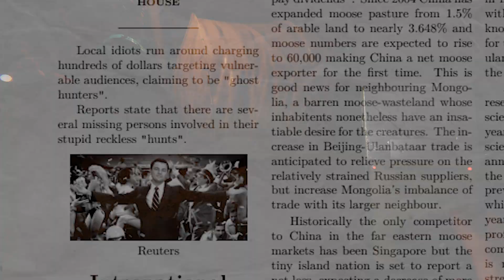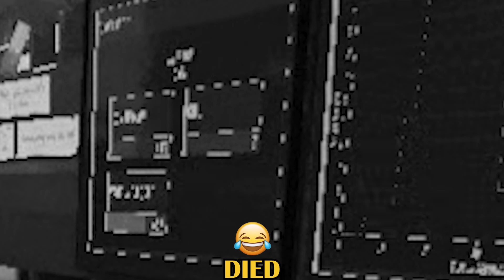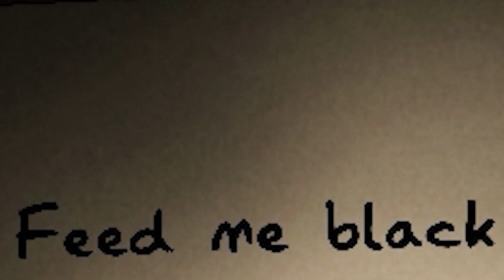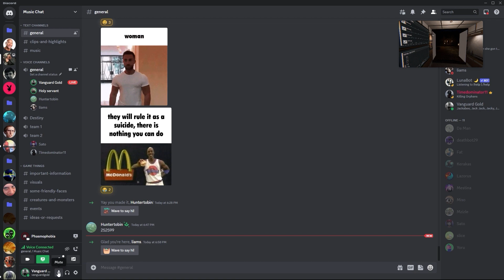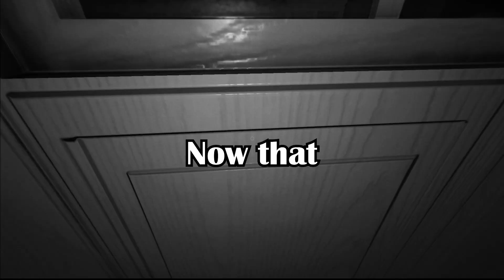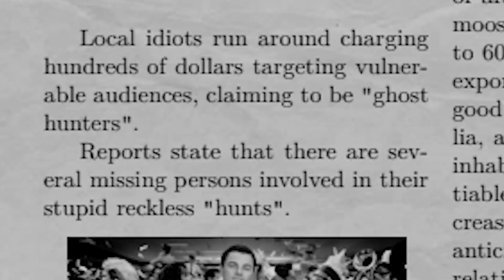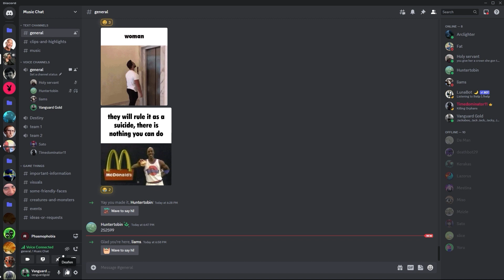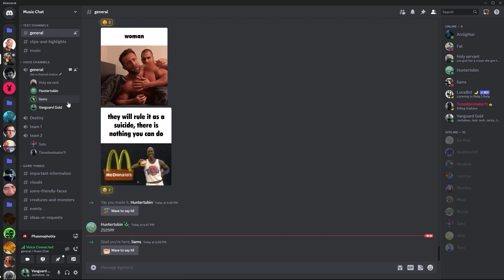We Are THE BEST Ghost Hunters Money Can Buy (Phasmaphobia)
Have a paranormal activity you need to take care of? GIVE US A CALL.
Thank you so much for watching, If you enjoyed, leave a like and sub, and If there's any specific game or content you want to see on thi channel, let me know in the comments!

As always, have an amazing day :)

credit:
Clip in the beginning of intro:  @jerathan412
Other clip in intro:  @markiplier